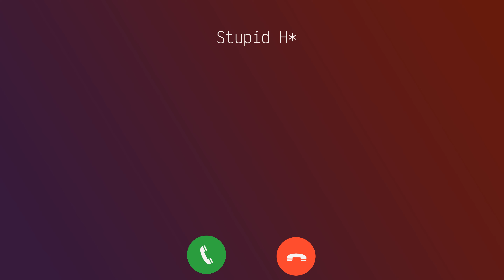Angry B*tch...the thanksgiving food critic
Angry B*tch: "Here's what I think of your Thanksgiving dish"!